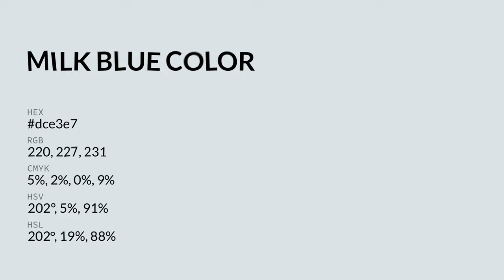Milk Blue color dce3e7 hex color - Blue color - Warm color dce3e7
What color is Milk Blue ? dce3e7 hex color - Blue color - Warm color dce3e7

Hex dce3e7 Color Code is also known as Milk Blue color.

Hex dce3e7 Color code in RGB color code model is created after adding 86.27% red color, 89.02% green color and 90.59% blue color.
Hex dce3e7 Color code in CMYK color (process color) code model is generated after subtraction of 4% cyan, 1% magenta, 0% yellow and 9% black.